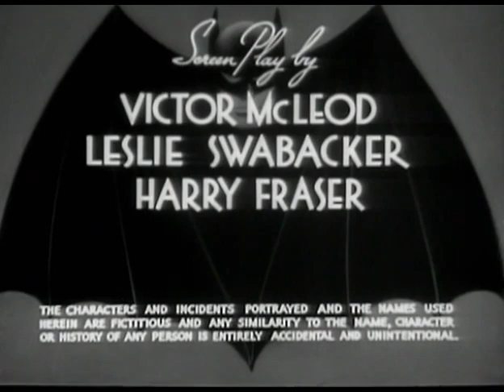Batman and Robin | 1943 Serial | The Mark of the Zombies | Escapism Morning Movie Classic Ep 3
Good evening and a huge welcome back to the show, I hope you’ve had a great day and you’re ready to kick back and relax with another episode of Brett’s old time radio show.

Hello, I’m Brett your host for this evening and welcome to my home in beautiful Lyme Bay where it’s lovely December night. I hope it’s just as nice where you are.

A huge thankyou for joining me once again for our regular late night visit to those dusty studio archives of Old Time radio shows right here at my home in the united kingdom.

Feel free to send me some feedback on this and the other shows if you get a moment,

sleep insomnia relax chill night nightime bed bedtime oldtimeradio drama comedy radio talkradio hancock tonyhancock hancockshalfhour sherlock sherlockholmes radiodrama popular viral viralpodcast podcast